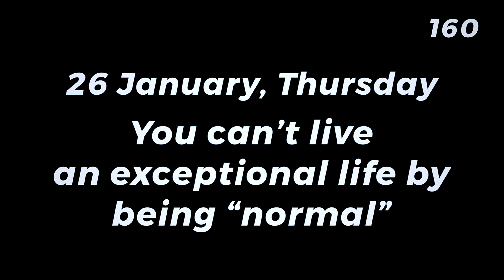NAYA CAMERA LENE CHALTE HAI🥰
Hello, Kem Cho ?

This Is My 160 Vlog, I Hope You Like My 160 Vlog.

For Wedding Inquiry 🚨 - 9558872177[whatsapp only]